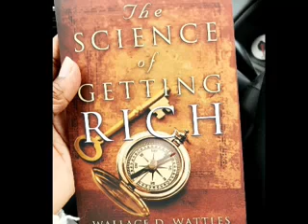Science of Getting rich Chapter 12 Efficient Action x264